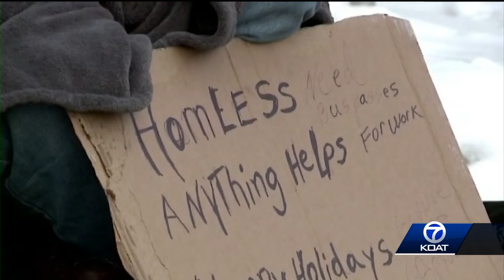New Mexico courts could soon be allowed to have someone undergo mental health treatment